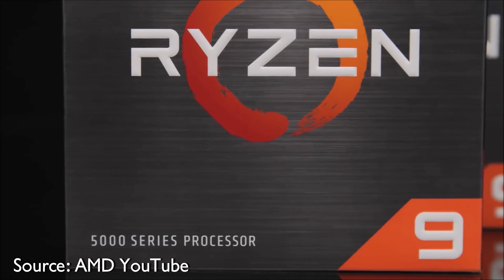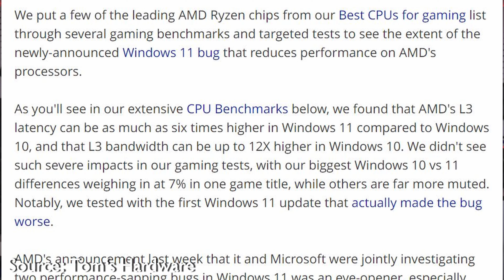PC News: Ryzen Problems On Windows 11, First 12th-Gen Gaming Rig, Radeon RX 6600 Launch & More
It's weekly PC news roundup time! Keith shares updated information on the Ryzen L3 cache situation on Windows 11, details about Acer's 12th-gen Alder Lake gaming rig and what that means for Intel's upcoming CPU launch, and AMD releases the Radeon RX 6600 to mild reviews.

00:00 - Intro
00:45 - Windows 11 and Ryzen Worse than Thought
02:14 - First Intel 12th-gen Alderlake Gaming Rig
03:19 - RX 6600 Reviews
04:27 - Wrap-up